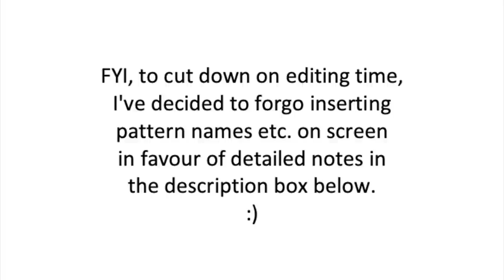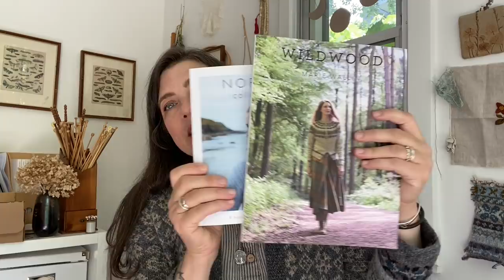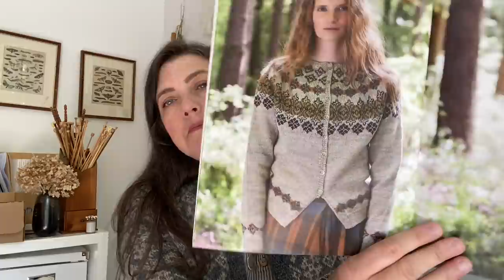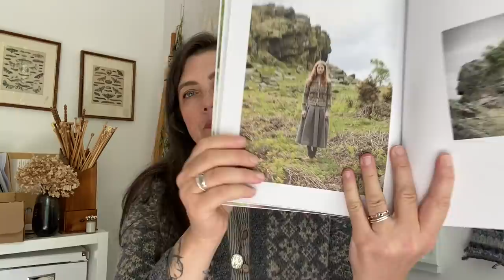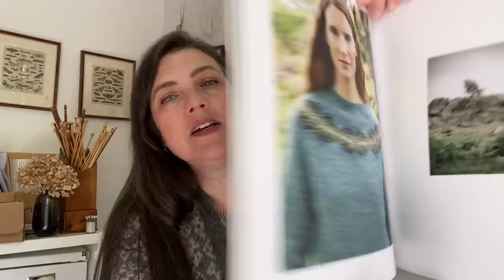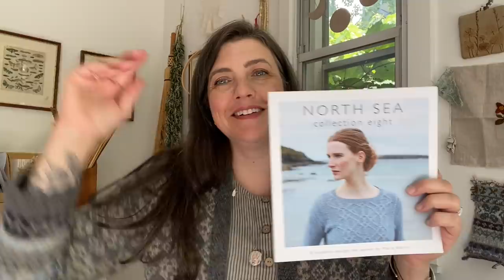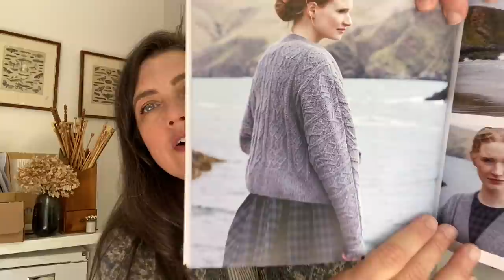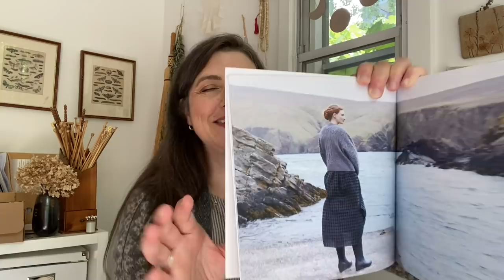The Gentle Knitter Ep. 40 - Faded colourwork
Episode 40
Show Notes

The colours used:
Coal, Birch, Pollen, Shrub, Sky

Roots and Rain Field Sock yarn:

Northern Comfort socks by Donna Snider: